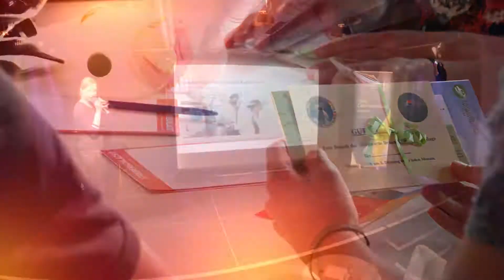Trailer Streberschlacht im Wissenschaftsjahr 2018 - Arbeitswelten der Zukunft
Infotrailer zur Reihe "Streberschlacht" im Wissenschaftsjahr 2018 - Arbeitswelten der Zukunft

Streberinnen und Streber aufgepasst: Jetzt gibt’s was auf die Allgemeinbildung! Habt ihr Lust zu quizzen? Fragen von echten WissenschaftlerInnen spornen euch an, euer Gehirnschmalz zum Kochen zu bringen?
Dann kommt zur Streberschlacht im Wissenschaftsjahr. Im Team beantwortet ihr Fragen aus unterschiedlichsten Disziplinen – alle unter dem Oberthema des Wissenschaftsjahres 2018 - Arbeitswelten der Zukunft.
Am Ende gewinnt das Team mit den meisten Punkten, aber im Grunde genommen gewinnen natürlich alle, wenn die WissenschaftlerInnen die Fragen auf anschauliche Weise auﬂösen. Ihr habt Lust mit eurem Wissen zu punkten? Dann kommt vorbei!
Die nächsten Termine:
Bielefeld | 12. September 2018 | 19 Uhr | Hechelei | Ravensberger Park 6
Bochum | 28. September 2018 | 18.30 Uhr | Rotunde | Kondrad-Adenauer-Platz 3
Chemnitz | 25. Oktober 2018 | 19 Uhr | Weltecho Café | Annaberger Straße 24
Dresden | 6. November 2018 | 19 Uhr | Groove Station | Katharinenstr. 11-13
Siegen | 20. November 2018 | 19 Uhr | Museum für Gegenwartskunst | Vortragsraum | Unteres Schloss 1